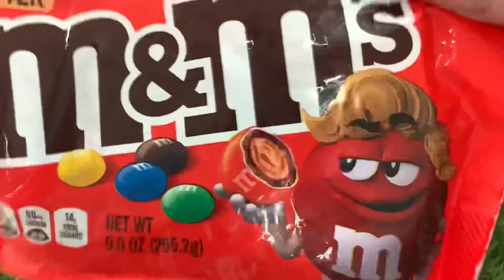Rainbow Lollipop Candy ASMR Opening | ASMR Candy's 🌈🔵